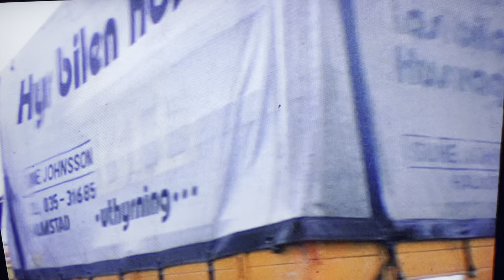KENNEDYS BARN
Halmstad Teaterensembles gästspel i Varberg, oktober 1980